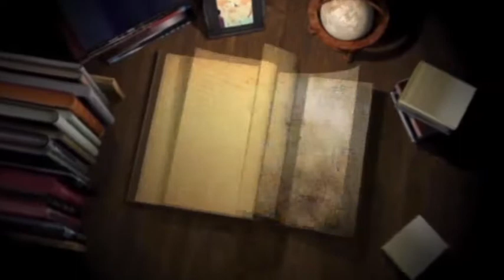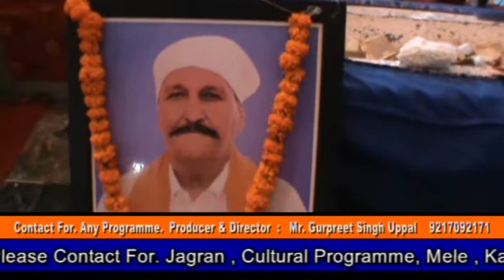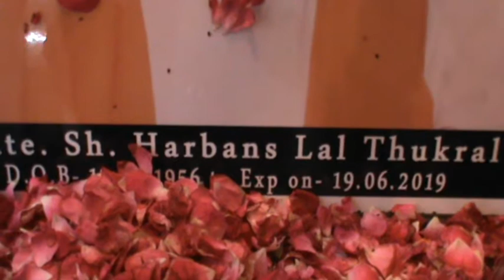#19 O6 #23 HARBANS LAL THUKRAL MAKHU Gee star